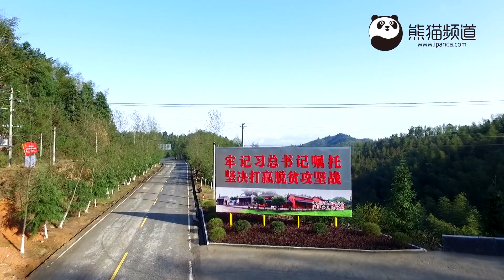No. 22 井冈山，习总书记来我家【航拍中国】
“郴衡湘赣之交，千里罗霄之腹”。这是一块红色的土地；这是一个绿色的宝库。“四面重峦障，五溪曲水萦。红根已深植，今日正繁荣。”井冈山、革命山、旅游山、文化山“物华天宝钟灵毓秀，绿色明珠流光溢彩”。从红色中走来，向绿色中走去，希望您能走进井冈山，走进这片神奇的土地……这里巍峨群峰矗立，万壑争流，苍茫林海，飞瀑流泉，有气势磅礴的云海，瑰丽灿烂的日出，十里绵延的杜鹃长廊和蜚声中外的井冈山主峰。“井冈山下后，万岭不思游”，今天，井冈山正以崭新独特的面貌迎接国内外嘉宾的光临。